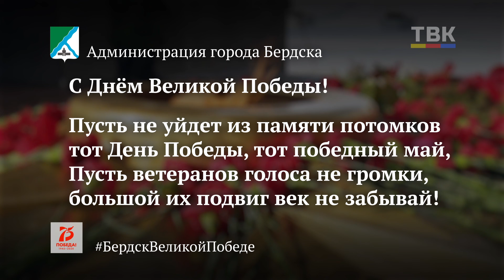Поздравление-открытка для ветеранов от администрации Бердска